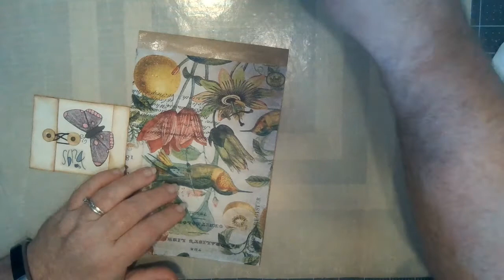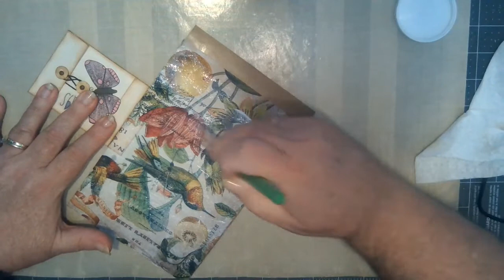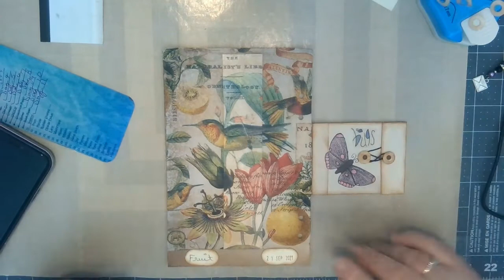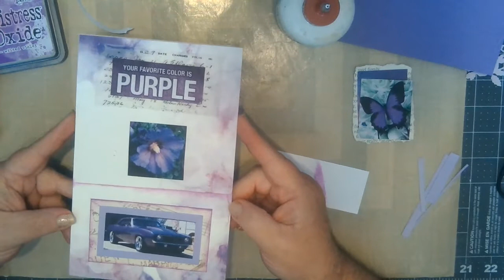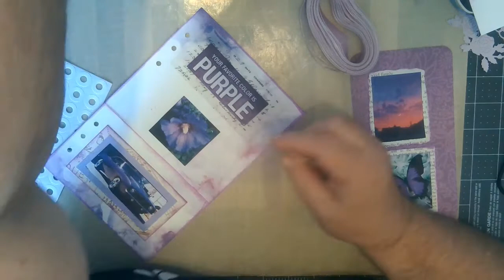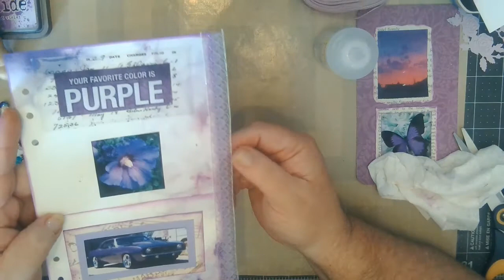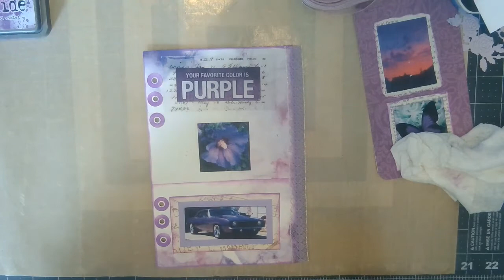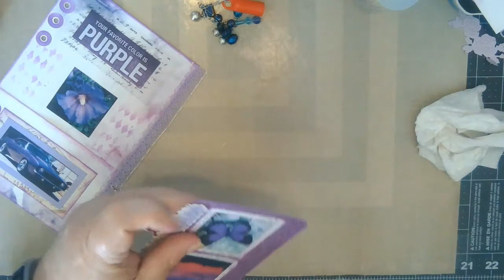Sensational September Day 12 & Day 13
The content in and on this video is intended for ADULTS 18 years old or older ONLY! Many of the tools I use to make my cards/projects are DANGEROUS and HAZARDOUS.